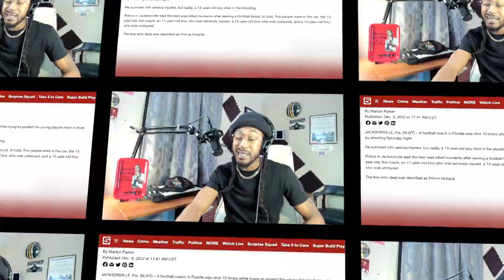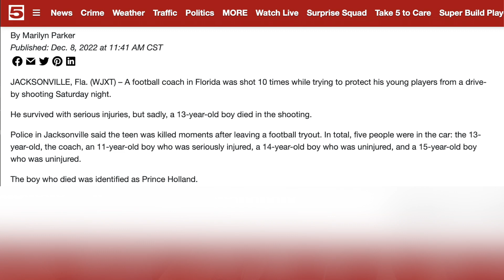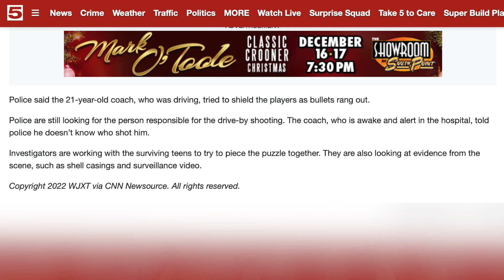Little league football coach sh0t 10 times while shielding players from gunfire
Connect With SheldonVybez On IG, FB, & TWITTER : SheldonVybez